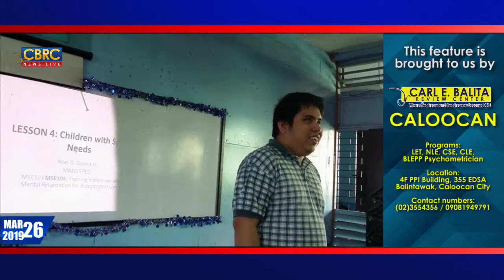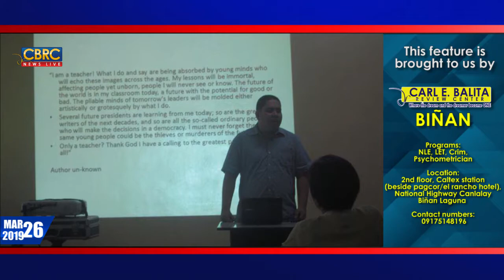Lisensya sa Pangatlong Subok ng isang Visually Impaired Teacher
Ngayong gabi, alamin natin ang isa na namang inspiring na kuwento kung paano nakuha ng isang visually impaired teacher na si Sir Noel Galvez Jr. ang lisensyang dalawang beses na ipinagkait sa kanya.